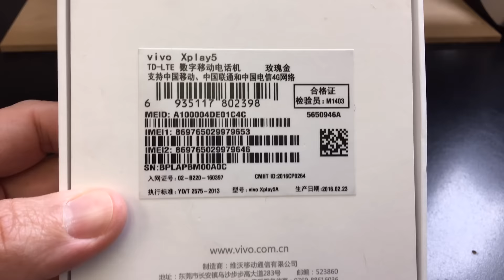VIVO X PLAY 5 ELITE DUAL SIM Unboxing Video – in Stock at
Here is a video of the VIVO X PLAY 5 ELITE DUAL SIM from Overseas Electronics in Chicago!!!

SPECS:
NETWORK Technology
Multitouch Yes
- Funtouch OS 2.6
CPU Dual-core 2.15 GHz Kryo & dual-core 1.6 GHz Kryo
CAMERA Primary 16 MP, f/2.0, phase detection autofocus, dual-LED (dual tone) flash
Features 1/2.8" sensor size, 1.12 µm pixel size, geo-tagging, touch focus, face detection, panorama, HDR
Loudspeaker Yes
3.5mm jack Yes
- Hi-Fi 3.0
NFC Yes
Browser HTML5
Java No
- MP4/H.264 player
- MP3/WAV/eAAC+/FLAC player
- Document viewer
- Photo/video editor